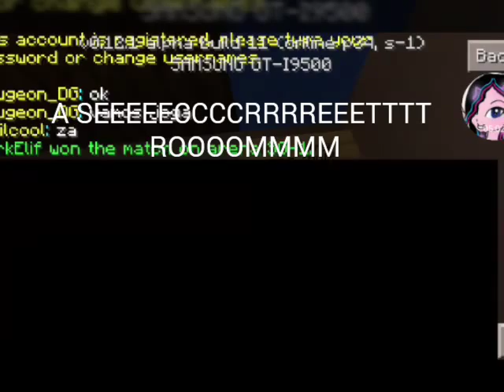LIFEBOAT SURVIVAL GAMES ... SECRETS